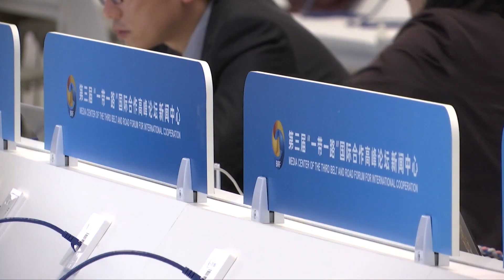Как Медиацентр Форума «Пояса и пути» работал с тысячами журналистов со всего мира